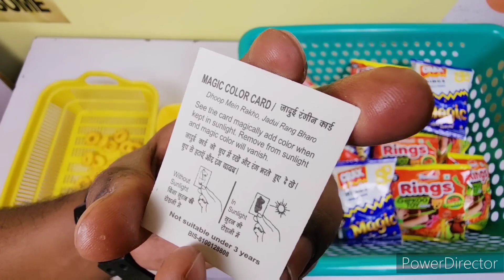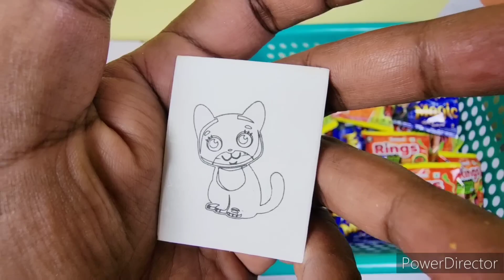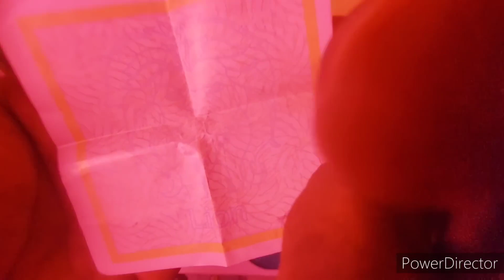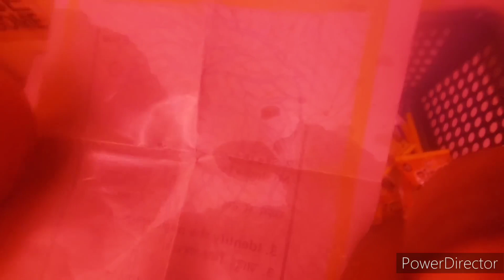Crax rings with free magic gifts vs Motu patlu rings with free chipkoo gifts - unboxing Hindi